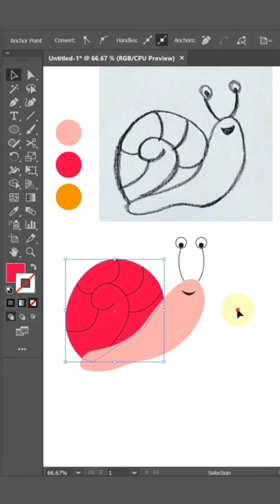Snail Illustration art | Draw a flat design | Vector art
Snail Illustration art | Draw a flat design | Vector art | flat design

🔴 Support My YouTube Channel For More Content Like This -

✨ Tags ✨
Graphic Design
graphic designer
flat design
illustration art
illustration
illustrator tutorial
flat design ideas
flat design illustrator tutorial
vector art
vector illustration
flat illustration
illustration tutorial